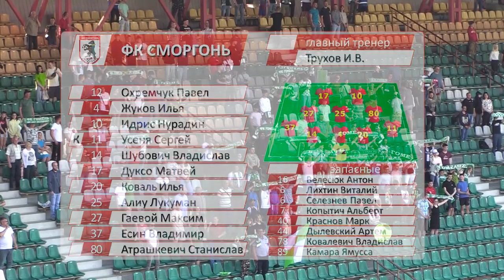ФК «Гомель» 2:0 ФК «Сморгонь» (26.05.2023)